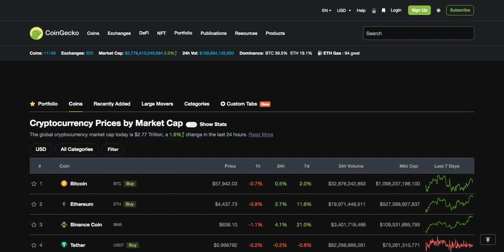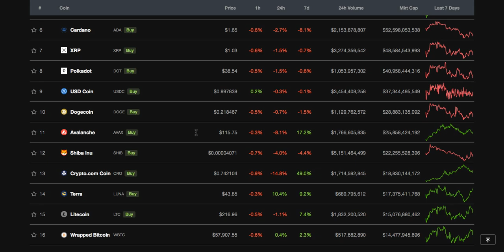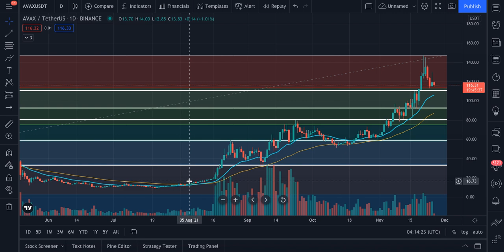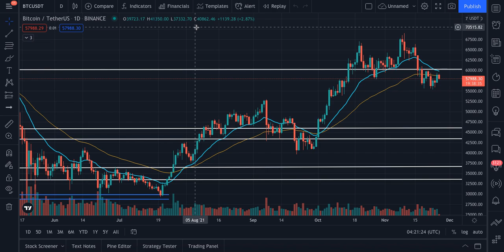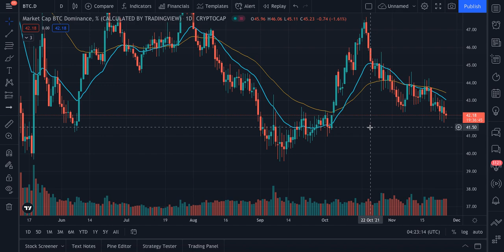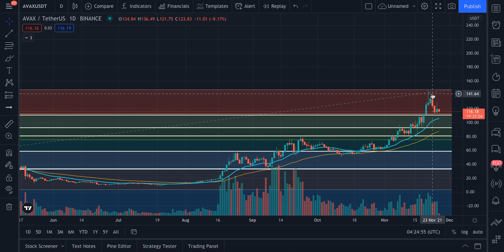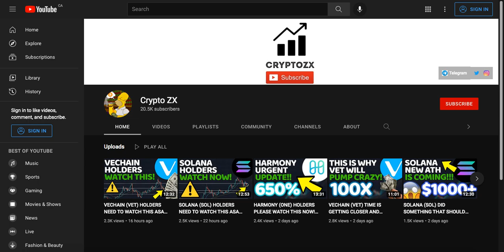AVALANCHE (AVAX) HOLDERS PLEASE WATCH THIS! | DAILY AVAX UPDATE | CRYPTO NEWS | BITCOIN | ETHEREUM